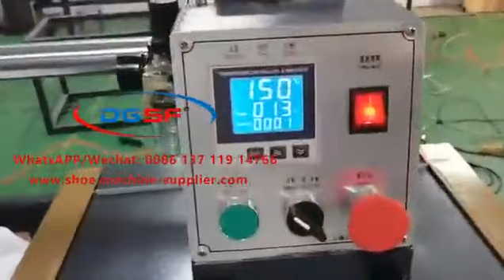Shoe Making Machines | Sewing Machines | Footwear Making Machines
DGSF TECH CO.,LTD

Company Address :    No.334, Huan Guan Kuai Su Road, Houjie Town, Dongguan City , Guangdong Province,China

Company profile:

DGSF Shoe Machinery Group was founded in years of 1993,located in the world manufacturing city - Dongguan, own 50,000 square meter workshop .

With DGSF and LUXIN total 2 famous brands in shoes making machinery industrial field,manufacturing up to 12 series products .

We have made more than 1500 successful cases of planning production site for our customers, and provided the whole production line equipment .
Quality first, Customer foremost is our business philosophy !